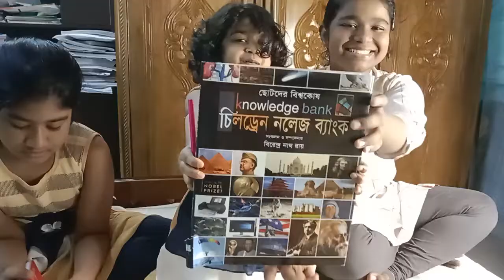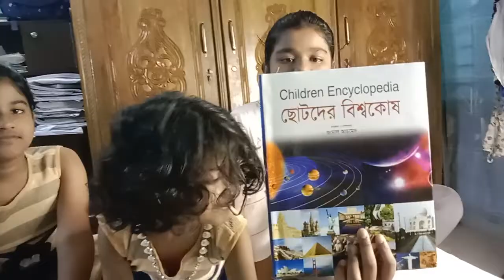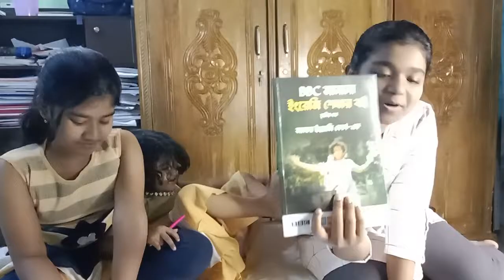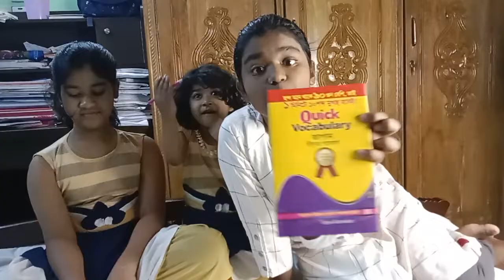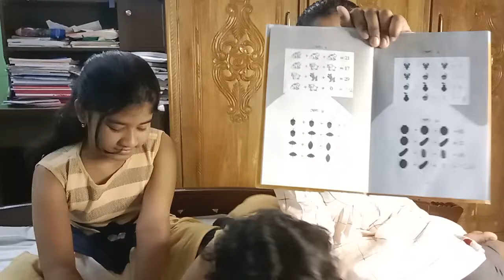বই মেলা রিভিউ -২০২২,Boi Mela 2022 @ Three Angels Vlog BD.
kolkata book Fair,Amar Ekushey,book fair

Thank you so  mutch to watching our video.